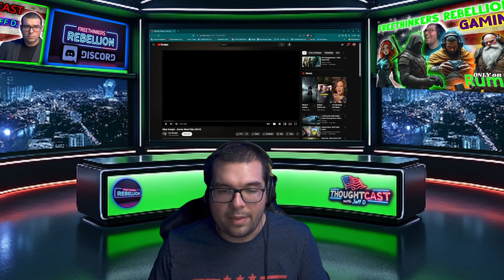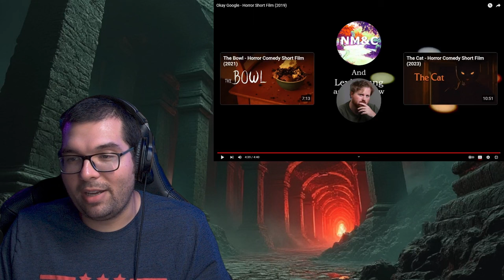DONT TRUST THEM! "Okay Google" Scary Reaction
"Okay Google" Scary Reaction with Jeff D. Clipped from the gaming streams.

YouTube Demonetized the channel. Please follow on RUMBLE for full LIVESTREAMS
News and Gaming channels👇

Jeff D.

Jeff D.
525 Tribble Gap Rd.